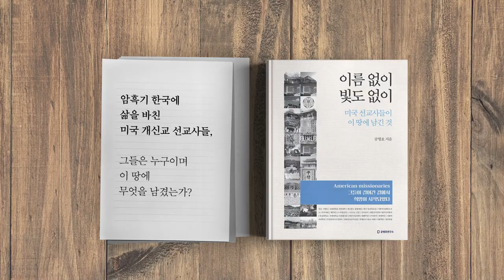바이오산업 / 글로벌화, 어떻게? / 채수찬(카이스트 부총장) (5/6) [공병호TV]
Bitcoin : 3MTW849AkP2ftLeSK2teZHMmzLu7Z83s9U